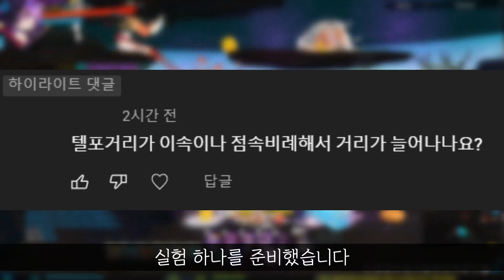아이샤 텔포 거리는 이속, 점속, 동속에 비례할까? [엘소드/Elsword KR]